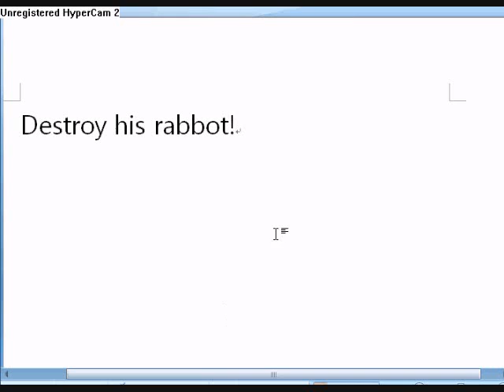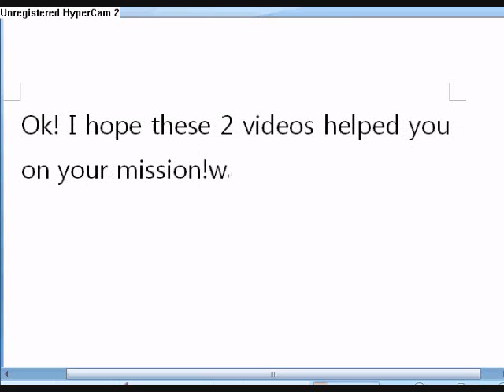Poptropica walkthrough 24 carrot [Part 2]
Ok this is poptropica mission 24 carrot island part 2
thx! goodbye!